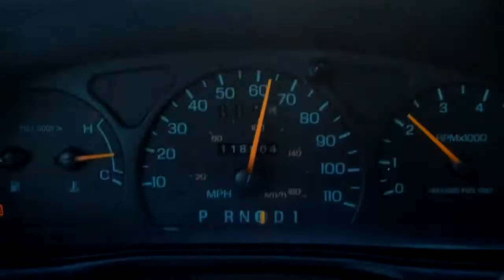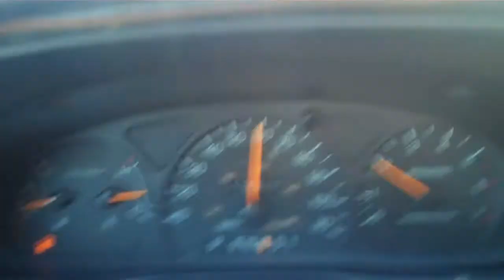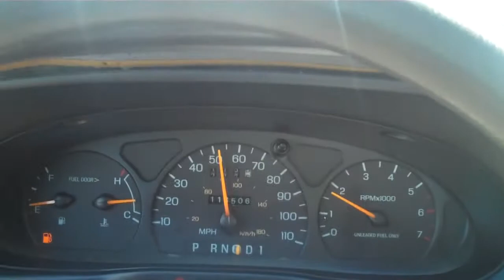sold! 1995 Ford Taurus - runs GREAT - Super Car - only $1500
Just arrived and priced to sell - ONLY $1500
This Ford Taurus runs and drives great
COLD AC - clean interior - runs strong
EMISSIONS IS DONE!
ONLY $1500
114,000 miles